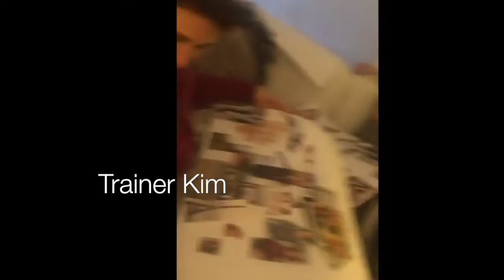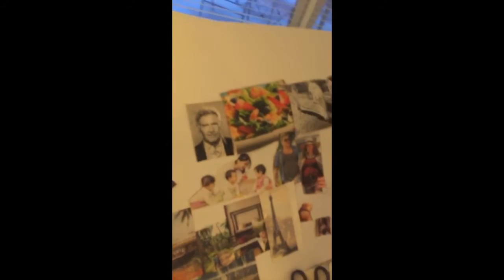I Am Belle Aire 14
Belle Aire's weight loss challenge continues for her Aires with great new recipes and fit tips from trainer Kim :) Belle Aire and Friends get together for a reunion with Keoni while he's in town. The vision board party begins and Sharice is not sure if she is up for the challenge.